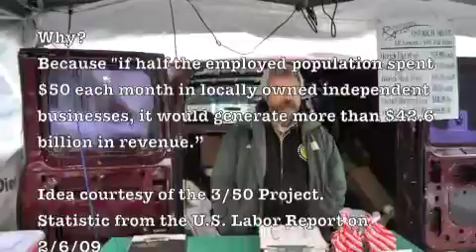Buy Local: Community Video Project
Speaking with local farmers on the "buy local" movement and its importance.

Filmed in at the Union Square GreenMarket, NYC.